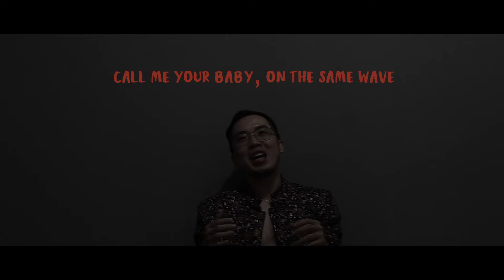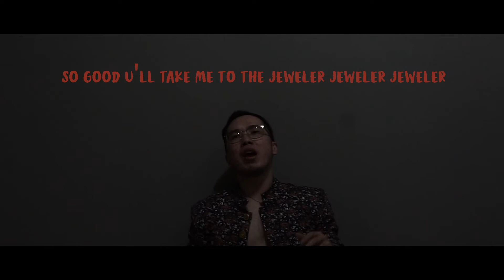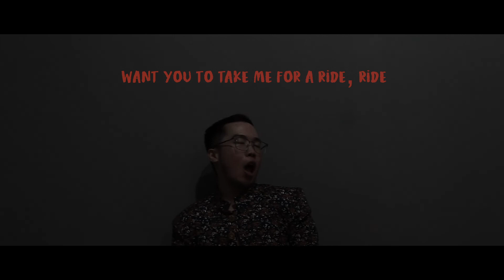Harleys In Hawaii - Katy Perry Cover (Hengky Antonius)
Hai! Thank you for checking out my solo cover of this one gorgeous tropical vibe song by Katy Perry. I'm definitely in love with Harleys in Hawaii! As for the video, I'm going for this Dark Mode theme kind of style! Hahaa let me know what you think of this cover and if you have any requests just say so!

ORIGINAL MUSIC OF THE VIDEO
Title: Harleys in Hawaii
Artist: Katy Perry
Type of music: Pop

VIDEO FONT
Artist: Konstantine Studio